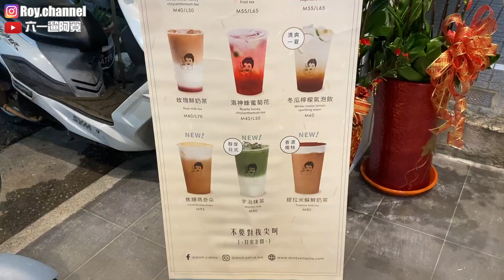開箱藝人丫頭在豐原新開的飲料店「不要對我尖叫」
影片中飲料的名稱及價格
在9:09哦~~~

彰化員林觀眾推薦在地美食！最猛最好吃的圓仔冰！夢幻三家｜紅燒麵｜胡椒餅｜

全聯必收四樣！紅油抄手麵！十三香雞翅！還有61吃光光的鐵觀音可口奶滋！